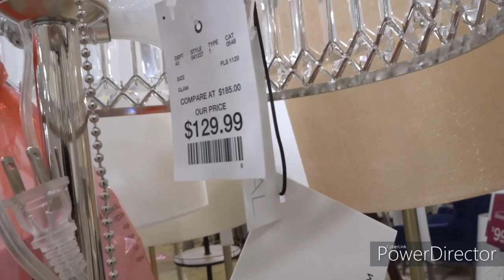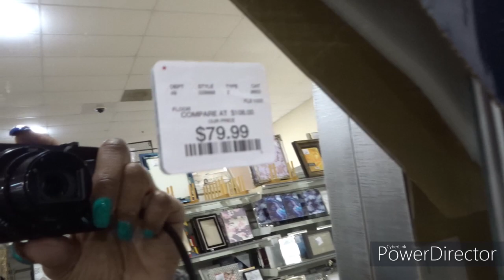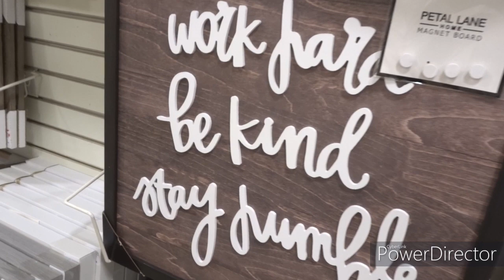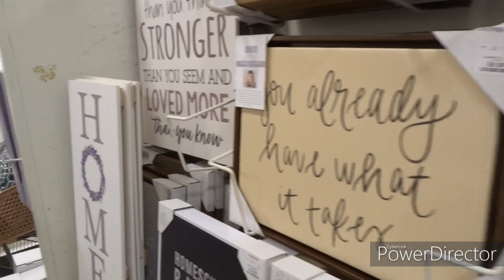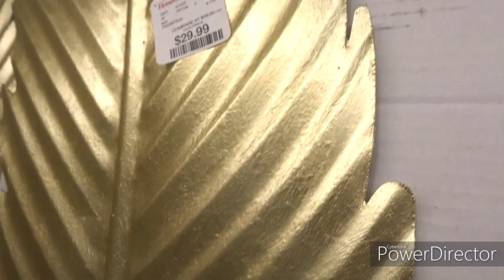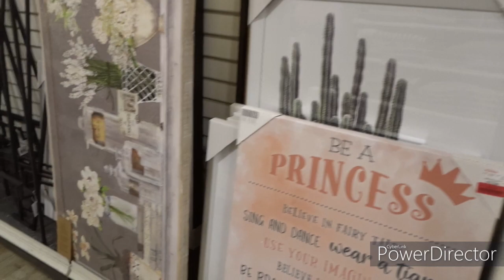FINAL SHOP WITH ME STORE # 1 HOME GOODS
MYRTLE BEACH S.C.